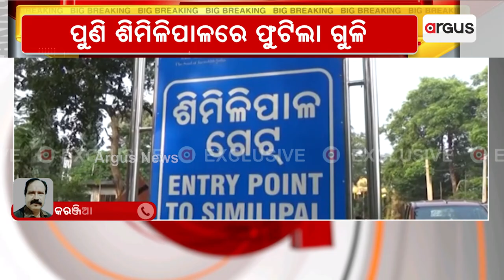Forester Shot Dead By Poachers In Odisha’s Similipal Tiger Reserve